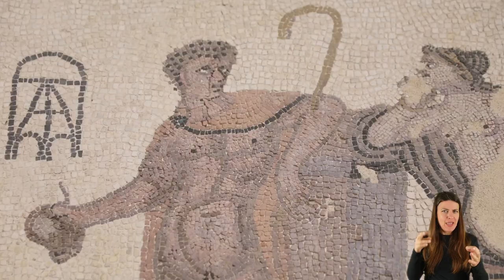MAC Girona - Taller de mosaics (LSC)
Durant l'època romana, les cases i edificis s’embellien amb exquisits paviments anomenats mosaics. El MAC Girona us convida a participar en aquest taller, on podreu descobrir les tècniques utilitzades per a la seva elaboració, els materials emprats i les diverses temàtiques que els ornamentaven. A més, us explicarem com podeu elaborar un mosaic a casa vostra!

Vídeo disponible en Llengua de Signes Catalana.